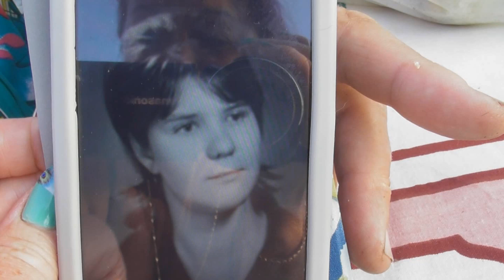VLOG /НА СВЯЗИ /ВЕЧЕРНЯЯ ГОСТЬЯ /18 августа 2021